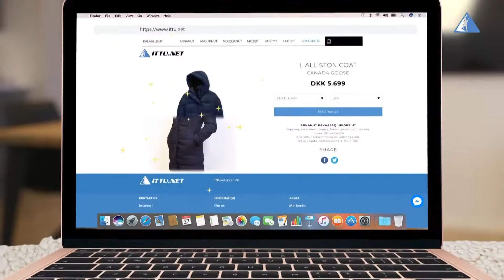Nanoq Media - Showreel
INDHENT ET TIILBUD HER
Prisen på en videoproduktion afhænger meget af hvilken løsning du ønsker.
Beskriv gerne dine ønsker her, så kan vi sammen finde den rette løsning og pris til dig